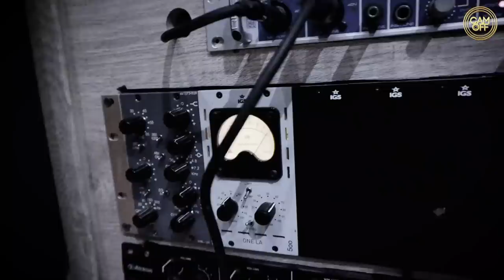JE PIÈGE UN ÉLÉCTRICIEN ESCROC ET JE LE COLLE AU MUR ! ( CAM OFF )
Salut internet !

Dans cette vidéo je piège un éléctricien !